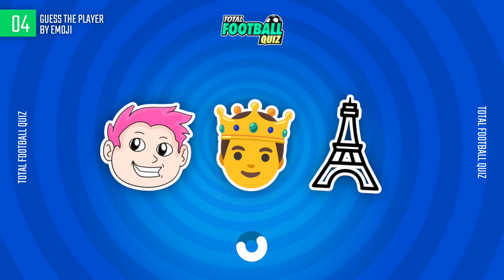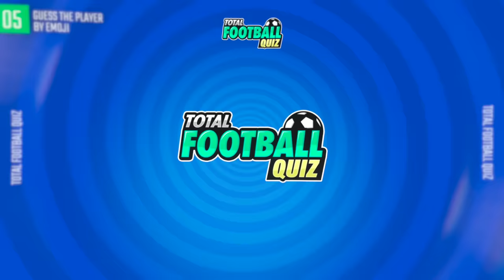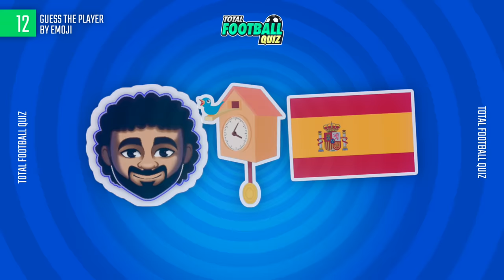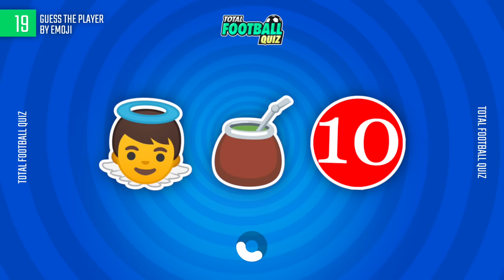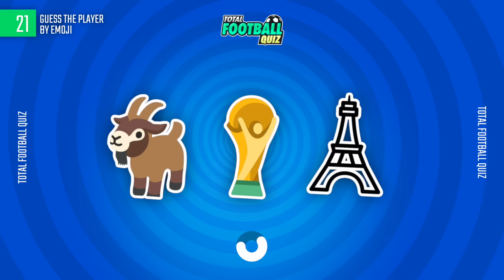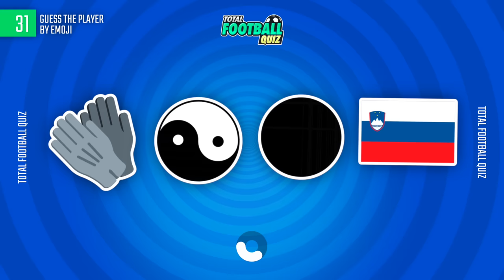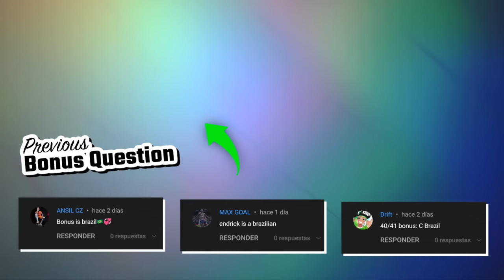GUESS THE FOOTBALL PLAYER BY EMOJI | TFQ QUIZ FOOTBALL 2023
Hello everyone! Today we are bringing you a new challenge. Guess the player by the emoji. Don't forget to answer the bonus question.

Guess the football player from the emoji
Guess the football player emoji
Guess the emoji football players